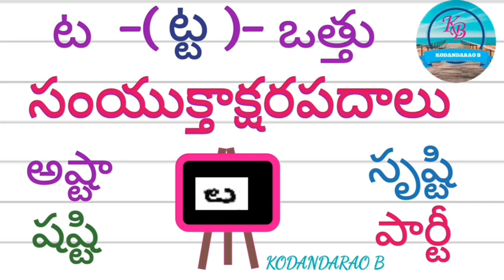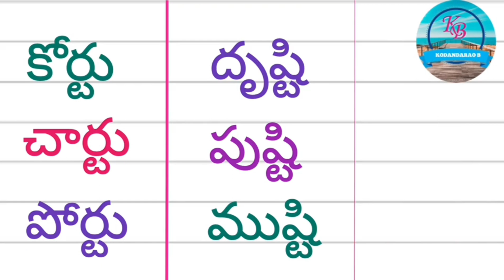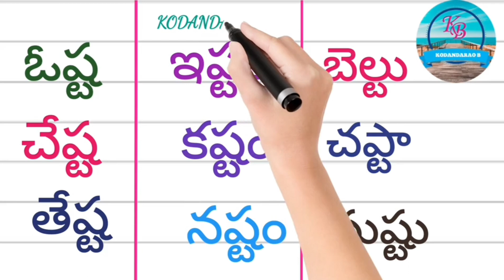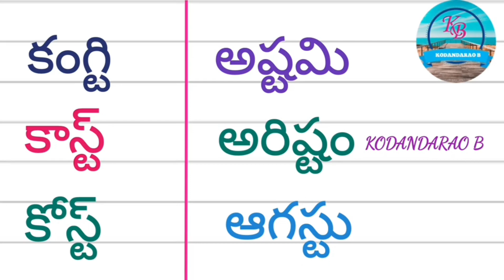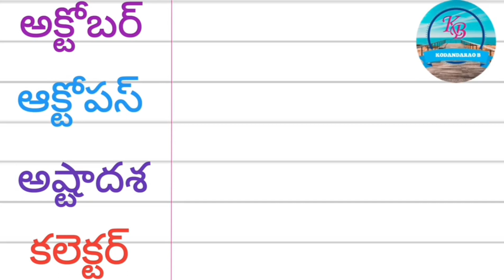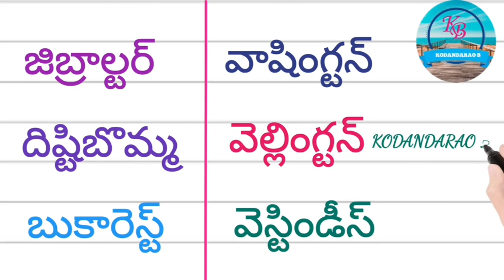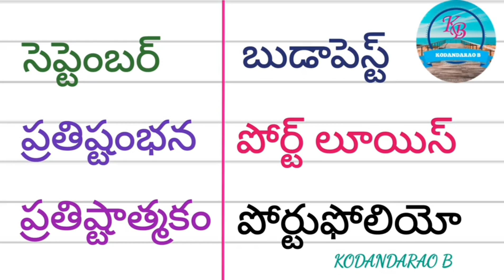samyukthaksharapadalu | ట ఒత్తు సంయుక్తాక్షరపదాలు